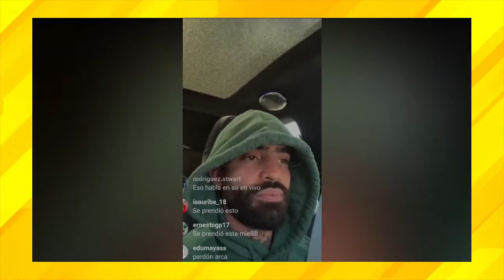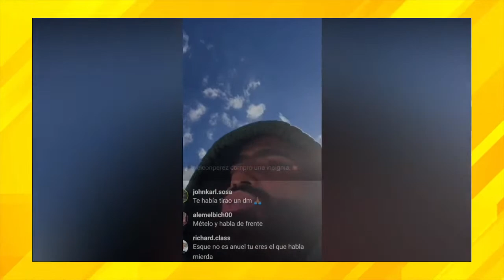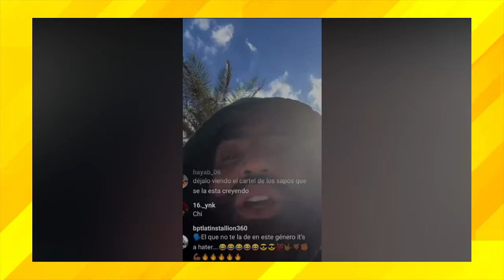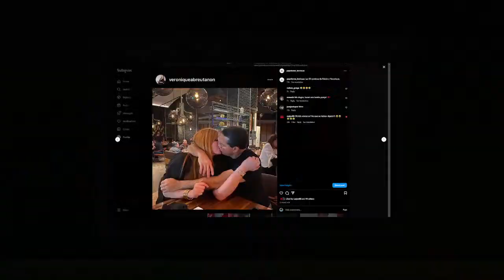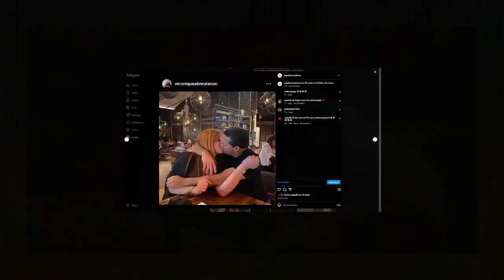CARMELO RIOS Y LAS PAPAS